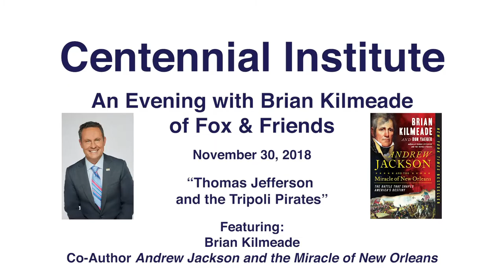Brian Kilmeade - Thomas Jefferson and the Tripoli Pirates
The Centennial Institute at Colorado Christian University presents a special evening with Brian Kilmeade of Fox News as he discusses his latest bestseller Andrew Jackson and the Miracle of New Orleans (Sentinel/Penguin).

Andrew Jackson and the Miracle of New Orleans returns readers to a pivotal yet surprising battle during the War of 1812, helmed by General Andrew Jackson, a formidable military leader with a grudge against the British and a heart for the common man. He bridged the divided inhabitants of New Orleans, including Frenchmen, Native Americans, freed slaves, pirates and Kentucky woodsman. Under the emergence of his leadership, the United States defied the greater odds winning an unfathomable victory that saved America’s independence for the second time.

Known for taking readers into the front lines of some of the most untold yet vital stories in American History, Brian Kilmeade and co-author Don Yeager’s new book is resonating with audiences, staying on the New York Times bestseller list for 14 weeks.